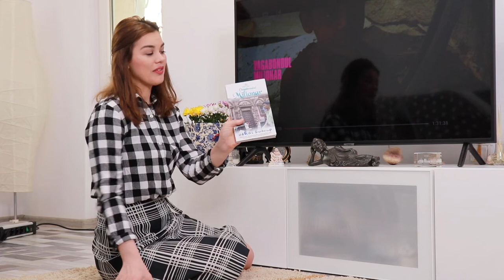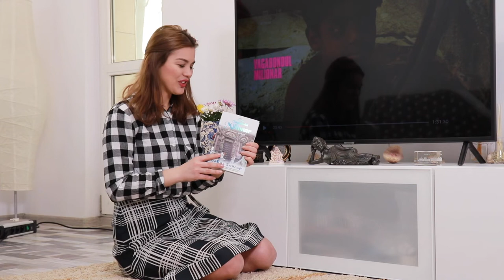CARTE si FILM Vagabondul milionar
Ah, cât de mult le-am cubit pe amândouă! Și cartea, și filmul, ambele au fost pe sufletul meu, să zic așa :). Filmul l-am văzut chiar de vreo două-trei ori, iar mult mai târziu am cumpărat și citit cartea. vă las și vouă link aici de unde o puteți achiziționa, în caz că nu o aveți în biblioteca voastră și nu ați citit-o până acum. Mulțumesc pentru vizionare!